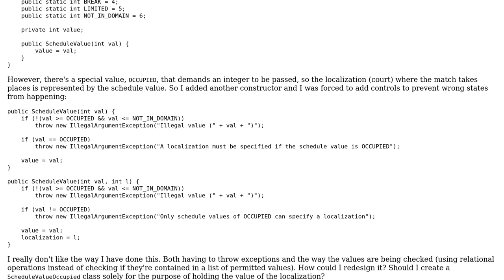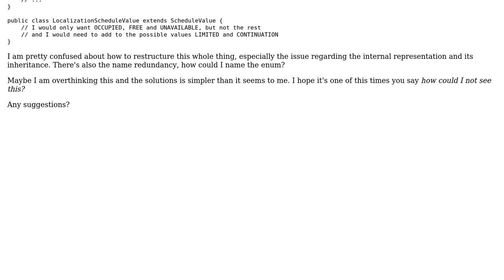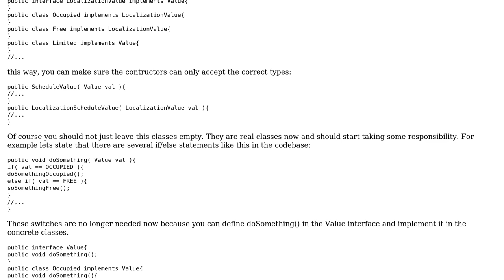Software Engineering: Redesigning schedule value hierarchy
With thanks & praise to God, and with thanks to the many people who have made this project possible! You are responsible for your own actions.